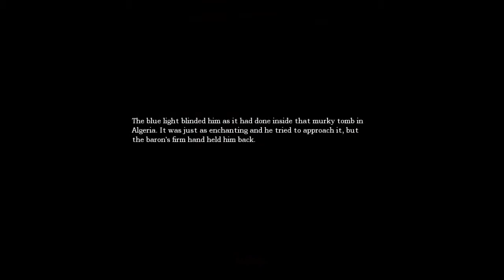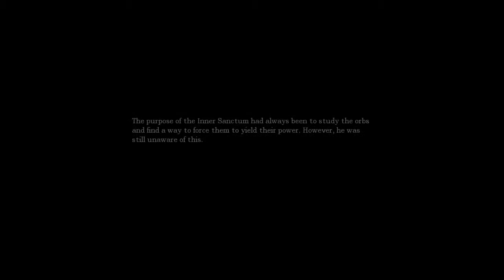AMNESIA: THE DARK DESCENT PART 23 I Never Learn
What's up everybodyyyy
GlowingPickle is back, with some more Amnesia...

WHY DOES EVERYTHING SCARE ME?!?!?!
Even a fish can... It happened in the previous episode -.-
And these puzzles, I don't allways get them xD